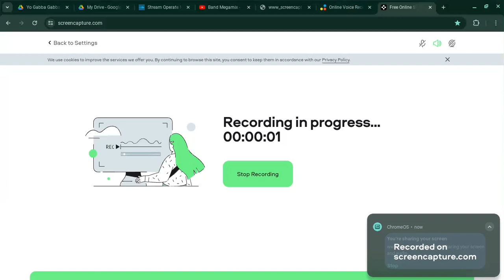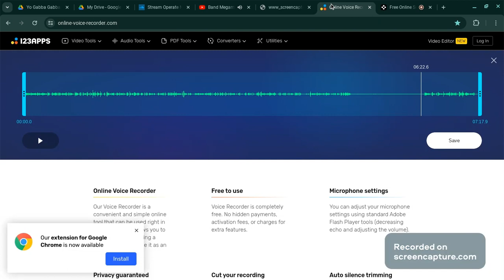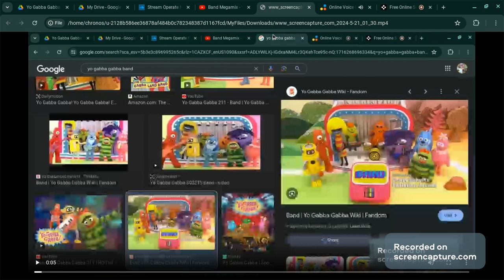Heather's Reviews: Band(Yo Gabba Gabba!)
S2E11 Band
Got To Got To Practice!!